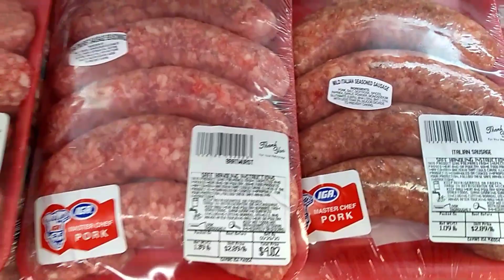Sunday Chuck Roast Gavin's IGA